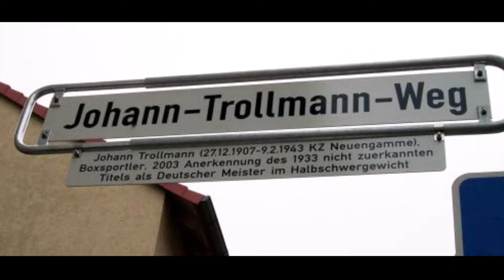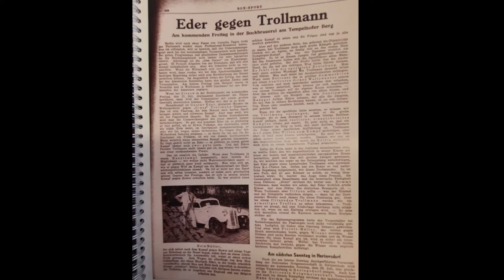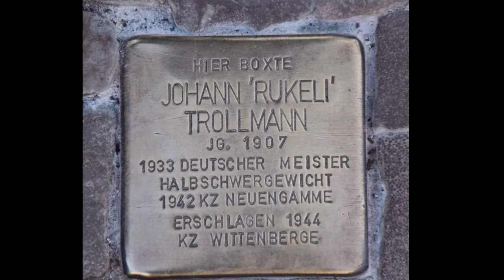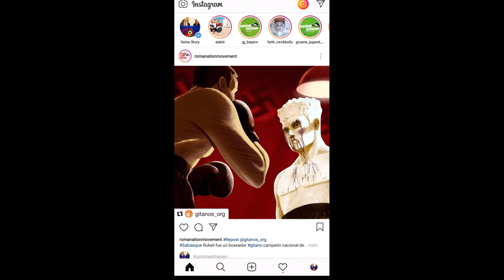Johann "Rukeli" Wilhelm Trollmann Informationen aus der Ausstellung der KZ Gedenkstätte Neuengamme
Video zur Ausstellung: "Roma & Sinti, Geschichte und Antiziganismus"
Johann "Rukeli" Wilhelm Trollmann - Informationen aus der Ausstellung
in der KZ Gedenkstätte Neuengamme.
Rukeli Trollmann wurde 1933 deutscher Box Meister im Halbschwergewicht.
Sein Titel wurde ihm aberkannt, weil er nicht arisch Boxte.
Bei dem Rückkampf bleichte sich Rukeli die Haare und bestäubte sich mit Mehl. So, als weißer ließ er sich KO schlagen. Rukeli starb 1943 weil er nach Zeitzeugen berichten erschlagen wurde.
Ein echter Widerstandkämpfer der Roma und Sinti.
In Hamburg kommt diese Ausstellung kostenlos zu ihnen in die Schule.

Translated titles:
Johann "Rukeli" Wilhelm Trollmann Información de la exposición en el Neuengamme Memorial

Johann "Rukeli" Wilhelm Trollmann Informations sur l'exposition au Mémorial de Neuengamme

Johann "Rukeli" Wilhelm Trollmann Informações da exposição no Memorial Neuengamme

जोहान "रुकेली" विल्हेम ट्रोलमैन नेउंग

Johann "Rukeli" Wilhelm Trollmann Information from the exhibition at the Neuengamme Memorial

Johann "Rukeli" Wilhelm Trollmann Informacion nga ekspozita në Neuengamme Memorial

Johann "Rukeli" Wilhelm Trollmann معلومات من المعرض في نصب Neuengamme التذك

Johann "Rukeli" Wilhelm Trollmann Informacije sa izložbe u Neuengamme Memorialu

Йохан "Рукели" Вилхелм Тролман Информация от изложбата

Johann "Rukeli" Wilhelm Trollmann Informació de l'exposició al Memorial Neuengamme

Johann "Rukeli" Wilhelm Trollmann Neuengamme Memorial 展览中的信息

Johann "Rukeli" Wilhelm Trollmann Neuengamme Memorial 展覽中的信息

Johann "Rukeli" Wilhelm Trollmann Podaci s izložbe u Spomeniku Neuengamme

Johann "Rukeli" Wilhelm Trollmann Informace z výstavy v památníku Neuengamme

Johann "Rukeli" Wilhelm Trollmann Information fra udstillingen ved Neuengamme Memorial

Johann "Rukeli" Wilhelm Trollmann Informatie uit de tentoonstelling in het Neuengamme Memorial

Johann "Rukeli" Wilhelm Trollmann Teave Neuengamme memoriaali näituselt

Johann "Rukeli" Wilhelm Trollmann Impormasyon mula sa eksibisyon sa Neuengamme Memorial

Johann "Rukeli" Wilhelm Trollmann Tiedot Neuengammen muistomerkin näyttelystä

Johann "Rukeli" Wilhelm Trollmann Información da exposición no Memorial Neuengamme

იოჰან "რუკელი" ვილჰელმ ტროლმანი ინფორ

Johann "Rukeli" Wilhelm Trollmann Πληροφορίες από την έκθεση στο Neuengamm

יוהאן "רוקלי" וילהלם טרולמן מידע מהתערוכה באנדרטת נוינ

Johann "Rukeli" Wilhelm Trollmann Információk a Neuengamme-emlékmű kiállításáról

Johann "Rukeli" Wilhelm Trollmann Informasi dari pameran di Neuengamme Memorial

Johann "Rukeli" Wilhelm Trollmann Faisnéis ón taispeántas ag Cuimhneachán Neuengamme

Johann "Rukeli" Wilhelm Trollmann Informazioni dalla mostra al Neuengamme Memorial

ヨハン・「ルケリ」・ヴィルヘルム・トロールマン ノイエンガンメ記念館

Johann "Rukeli"Wilhelm Trollmann Neuengamme 기념관 전시회 정보

Johann "Rukeli" Wilhelm Trollmann Agahdarî ji pêşangeha li Bîrdariya Neuengamme

Johans "Rukeli" Vilhelms Trollmans Informācija no izstādes Neuengamme memoriālā

Johann "Rukeli" Wilhelm Trollmann Informacija iš parodos Neuengamme memoriale

Јохан „Рукели“ Вилхелм Тролман Информации од изложба

Johann "Rukeli" Wilhelm Trollmann Informasjon fra utstillingen ved Neuengamme-minnesmerket

یوهان "روکلی" ویلهلم ترولمن اطلاعات از نمایشگاه در بنای

Johann „Rukeli” Wilhelm Trollmann Informacje z wystawy w Miejscu Pamięci Neuengamme

ਜੋਹਾਨ "ਰੁਕੇਲੀ" ਵਿਲਹੈਲਮ ਟ੍ਰੋਲਮੈਨ ਨਿenਨਗ

Johann "Rukeli" Wilhelm Trollmann Informații din expoziția de la Memorialul Neuengamme

Иоганн «Рукели» Вильгельм Тролльманн Информация с выс

Johann "Rukeli" Wilhelm Trollmann Fiosrachadh bhon taisbeanadh aig Carragh-cuimhne Neuengamme

Јоханн "Рукели" Вилхелм Троллманн Подаци са изложбе у С

Johann "Rukeli" Wilhelm Trollmann Informácie z výstavy v Pamätníku Neuengamme

Johann "Rukeli" Wilhelm Trollmann Podatki z razstave v spominu Neuengamme

Johann "Rukeli" Wilhelm Trollmann Information från utställningen vid Neuengamme Memorial

Johann "Rukeli" Wilhelm Trollmann Neuengamme Anıtı'ndaki sergiden bilgiler

Йоганн "Рукелі" Вільгельм Тролльман Інформація з виста